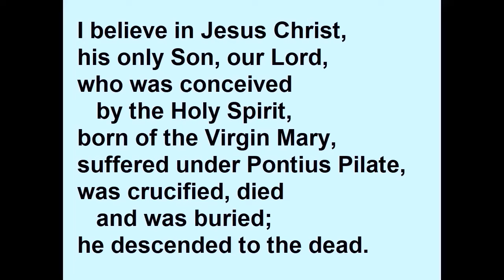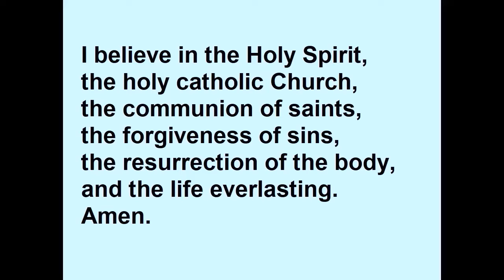Sunday Worship 1 May 2022 Part 2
Part 2 (of 3 parts) of our Sunday worship: the bible reading about the disciples' encounter on the road to Emmaus and some thoughts on it, and the Apostles' Creed.